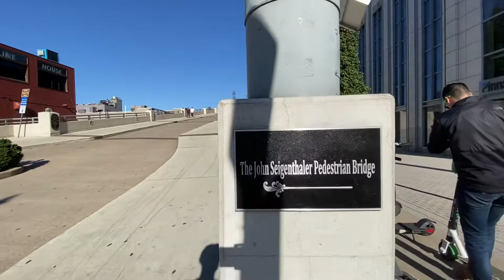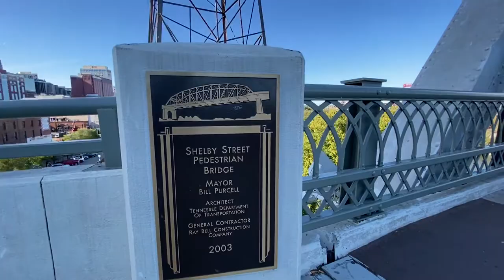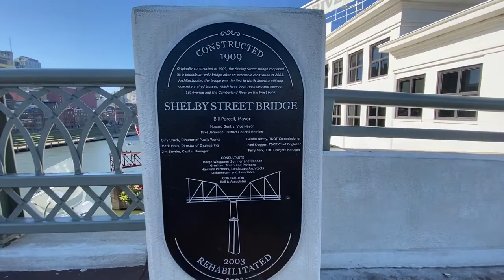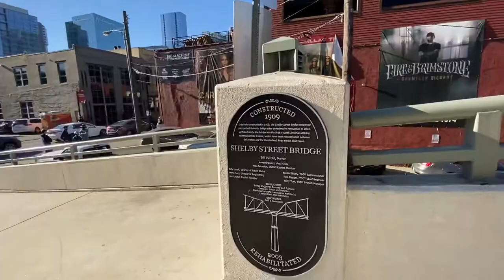John Seigenthaler Bridge - Shelby Street Bridge | Walking Tour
The John Seigenthaler Pedestrian Bridge (previously called the Shelby Street Bridge or Shelby Avenue Bridge) is a truss bridge that spans the Cumberland River in Nashville, Tennessee, United States. The bridge spans 3,150 feet (960 m) and is one of the longest pedestrian bridges in the world.

The bridge was refurbished and includes an elevator, ramps, and stairways. The bridge has a center lane that is 15 feet (4.6 m) across to accommodate bicycles. Originally it was thought that a trolley might use the center lane, but that idea was abandoned in favor of a bicycle lane. On each side of the bicycle lane are 10-foot-wide (3.0 m) elevated boardwalk-style sidewalks. The bridge includes four scenic pedestrian overlooks that, in the metal of the railing, have artistic renderings of the history of life on the Cumberland River. The bridge is dramatically lit at night.

The refurbished bridge is part of the Metro Nashville Greenway system, which is administered by the Parks Department. The eastern terminus includes a pedestrian plaza with special landscaping and is very close to Nissan Stadium. The western terminus comes out facing the Schermerhorn Symphony Center and is very close to the Country Music Hall of Fame, Music City Center, and Bridgestone Arena.

The refurbishment of the bridge cost in excess of $15 million and was done under the supervision and planning of the Tennessee Department of Transportation. A new bridge called the Gateway Bridge, now known as the Korean War Veterans Memorial Bridge, was built to handle the vehicle traffic that used to travel over the John Seigenthaler Pedestrian Bridge.